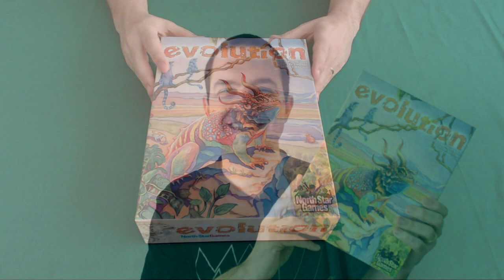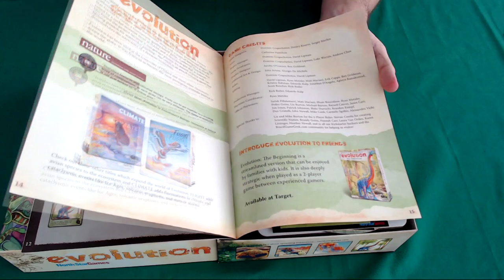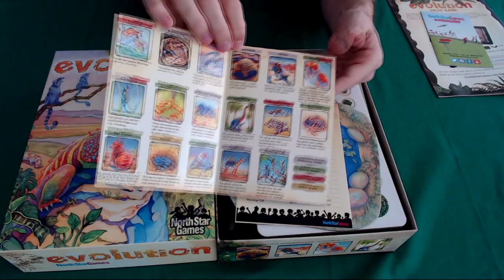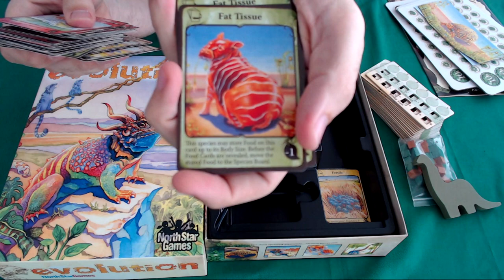Unboxing - Evolution - Cubos x Minis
Neste vídeo Edu Pomper abre a caixa do Evolution, um jogo muito temático e com uma linda arte e excelente produção.